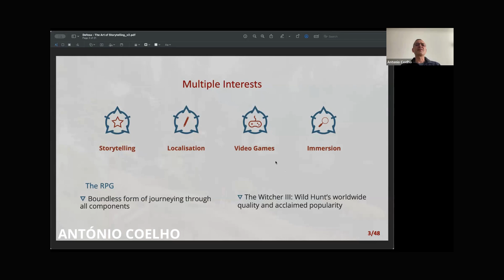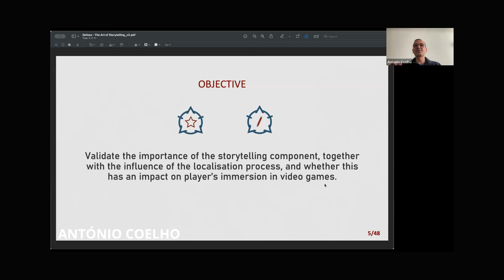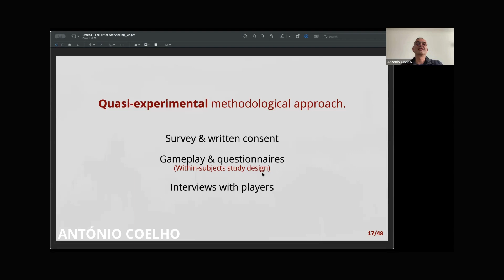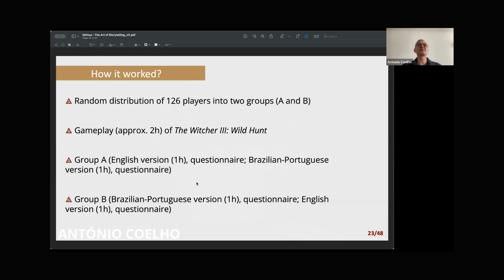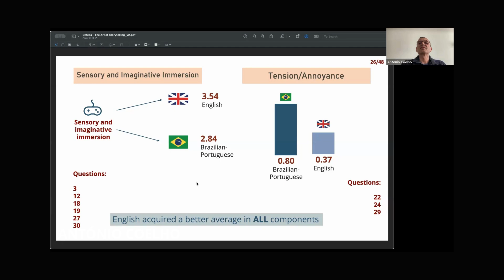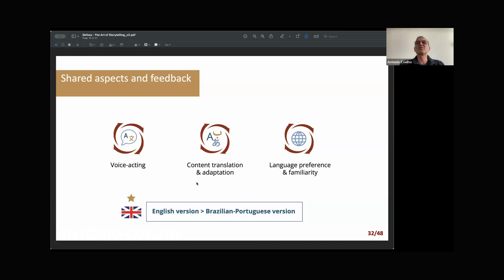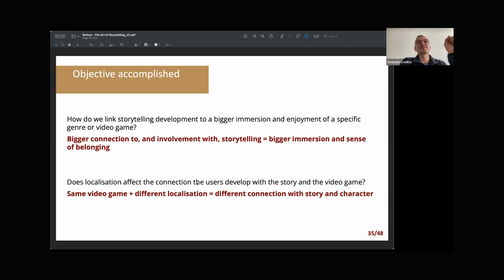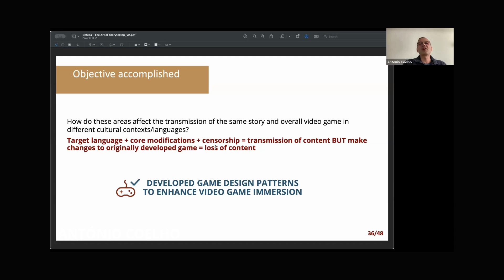IxD&A Journal Issue N. 58 - Meet the Author: António Coelho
Meet the Authors of IxD&A N. 58  - special issue - regular papers: António Coelho presents: "Design Recommendations for Improving Immersion in Role-Playing Video Games. A Focus on Storytelling and Localisation" by Vanessa Cesário, Mariana Ribeiro, António Coelho4 Presentation AntonioCoelho